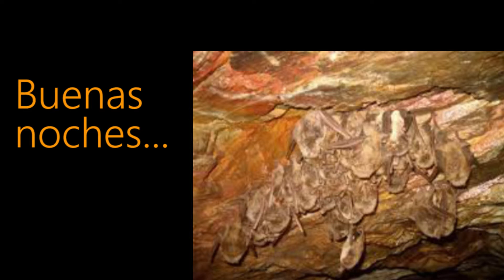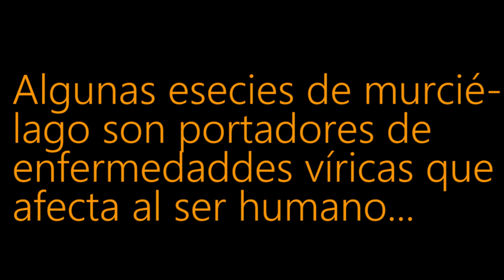¡Q locura! LETRAS FRANCAS; "Seres de la oscuridad: vida de noche"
QUIRÓPTEROS, animales fascinantes. ¡Conócelos!